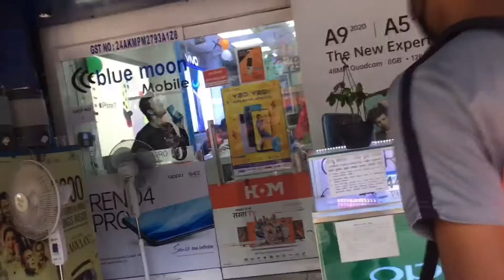let's shopping... | shivxnation | vlog 3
Hii. 🤗

So,I went to shopping and i shooted this little vlog.